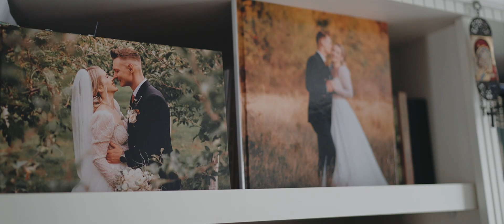Lucas Andrei - Taina Sfantului Botez - Short Movie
weddingzone.ro
Videography : Radu Baran, Mihaela Baran